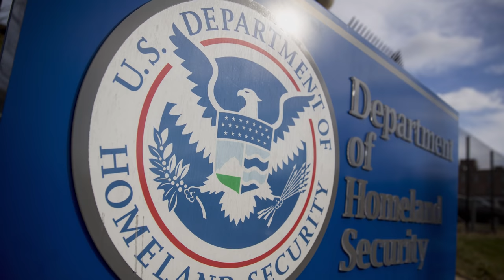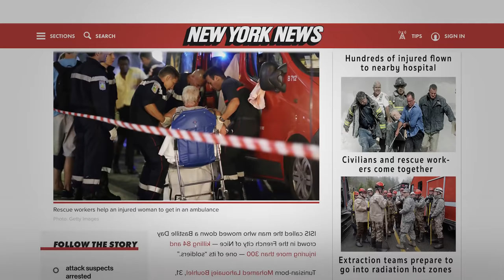What If A NUCLEAR BOMB Hit The U.S.A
Ever wonder what it would be like if a Nuclear bomb hit a major American city? Enjoy as SUPERLATIVES takes a look at what would happen if a Nuclear bomb, in this case, hit New York City, United States of America. Thank you!